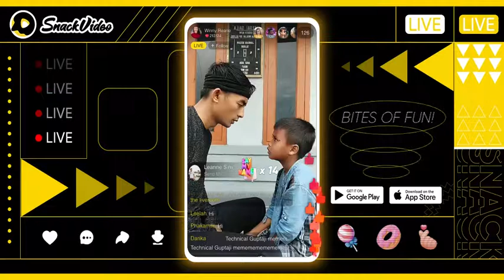Lipsync Hits SnackVideo | Wayang Tahu Naon Nu Bau?! | SnackVideo Indonesia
Ada yang tahu arti bahasa Indonesianya guys? Mau dong artiin dibawah ya! hihihii
SnackVideo Indonesia
Aplikasi short-video dengan beragam konten dari kreator-kreator Nusantara.